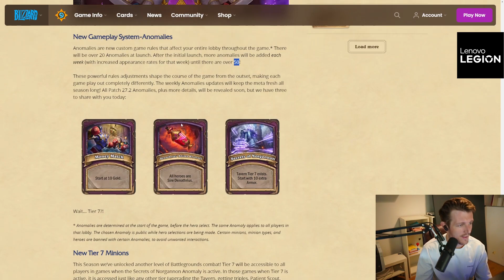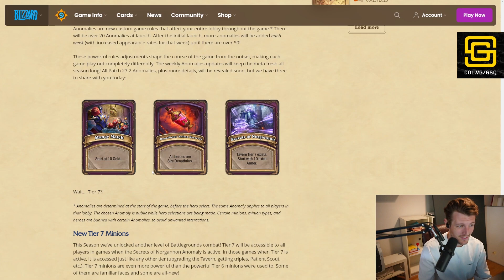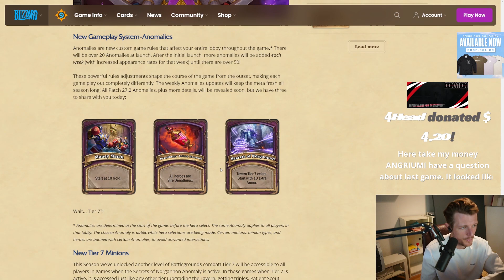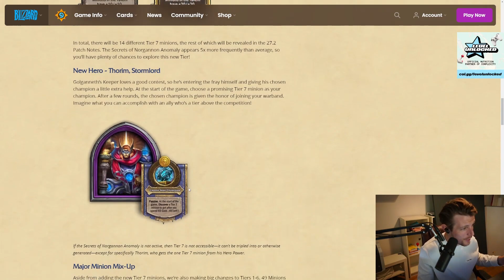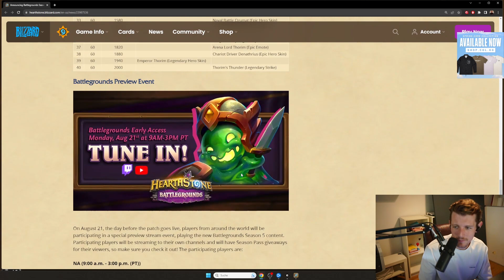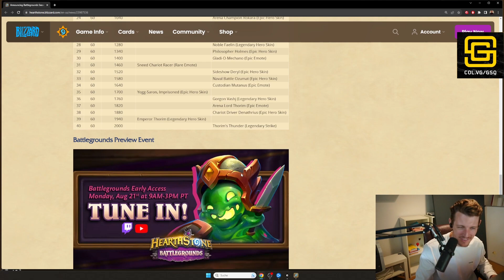New Patch: Season 5 announced! Tavern 7 available! | SuperJJ